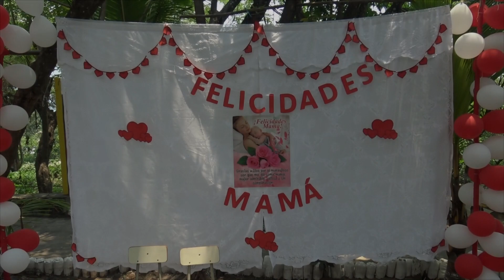ESCUELA DE PARVULARIA CELEBRA EL DÍA DE LA MADRE